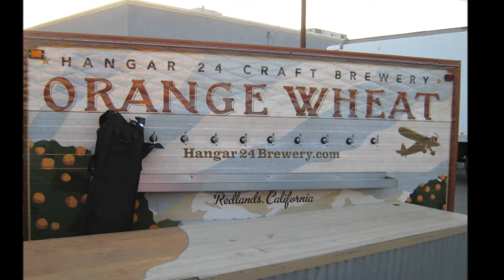"Midway Walk" Major Progress 3 days before the 2014 So Cal Fair October 1, 2014